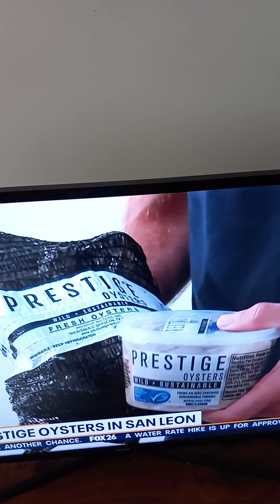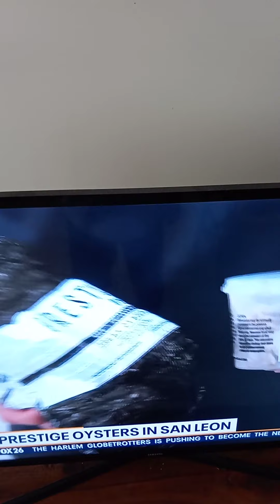PRISTAGE OYSTERS IN SAN LEON